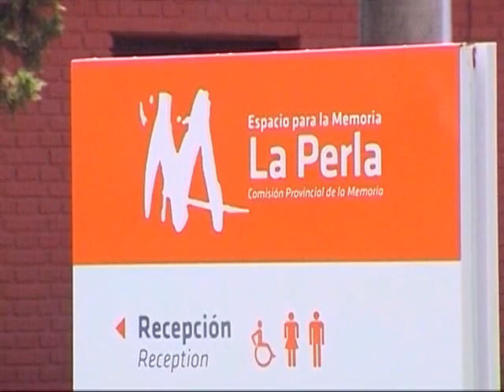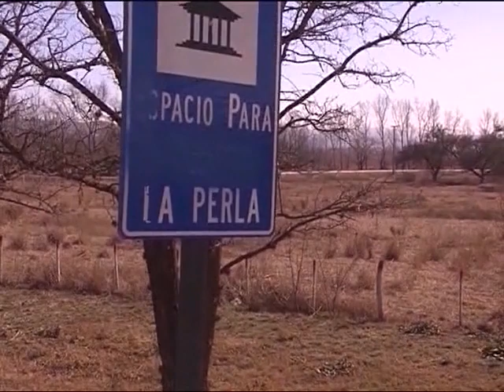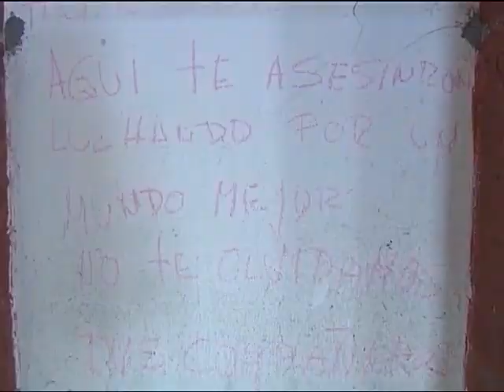La Perla: "Esperamos la sentencia con mucho entusiasmo"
Emi D'Ambra, referente de los organismos de DDHH de Córdoba, convocó a los ciudadanos a participar de las últimas audiencias.